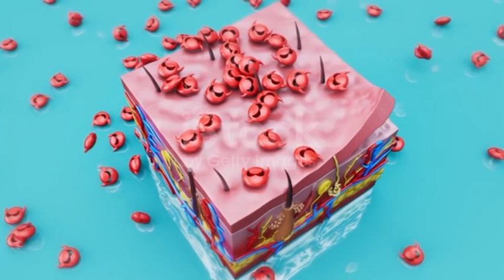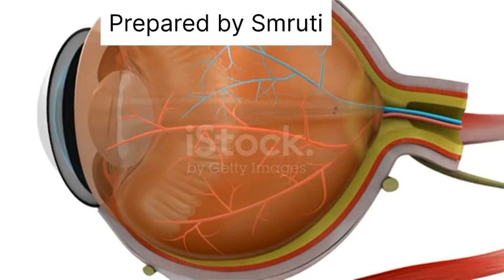Human eye and colourful world| different colour eyes| अलग अलग रंग की आखें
Hlo friends

different colour eyes|
अलग अलग रंग की आखें|
human eye and colourful world class 10 one shot
human eye and colourful world one shot
human eye and colourful world
human eye and colourful world pw
human eye and colourful world class 10 numericals
human eye and colourful world class 10 physics wallah